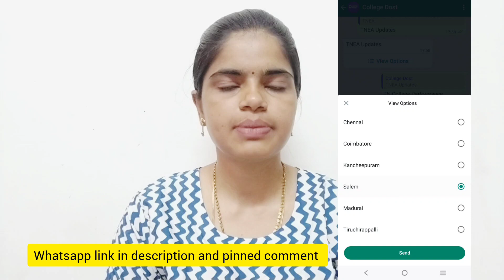Top 20 Engineering Colleges in Chennai - part 2 | best colleges in Chennai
Important Links